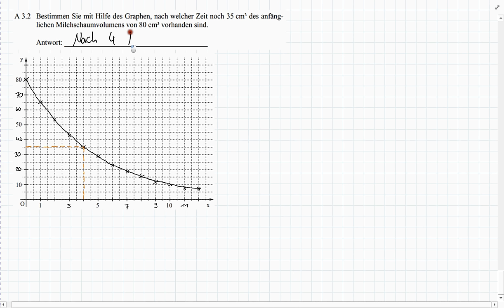Abschlussprüfung MII - 2014 HT A3.2 - Realschule Bayern